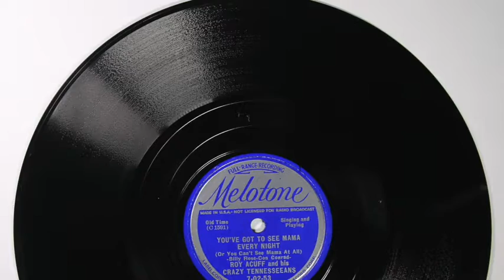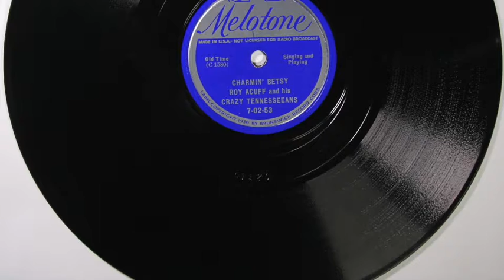ACUFF AND CRAZY TENNESSEEANS MELOTONE 7 02 53